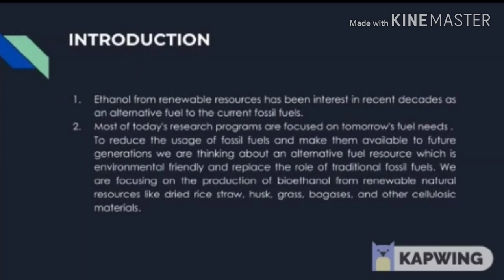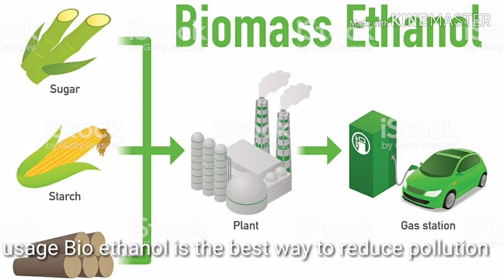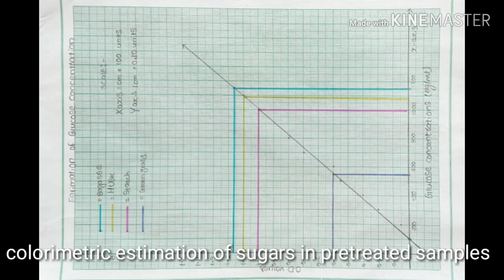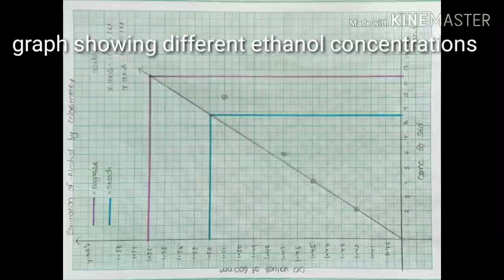Production of Bioethanol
Production method of biofuel with renewable resources